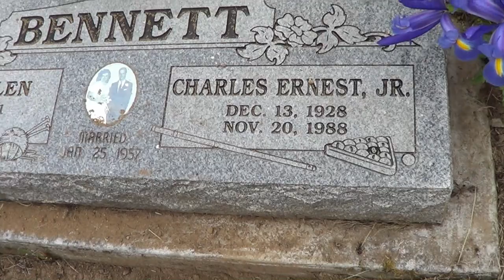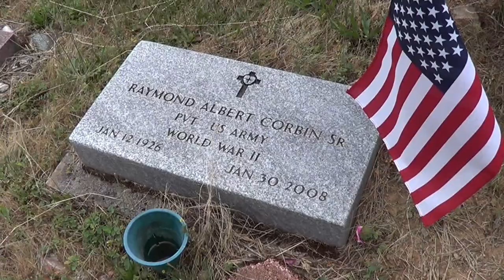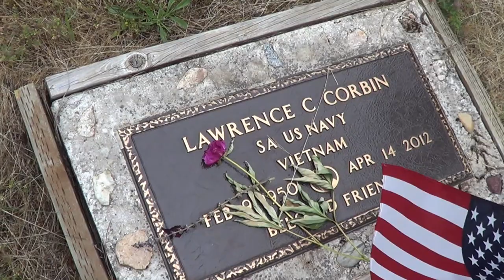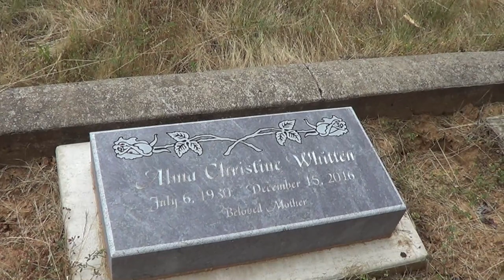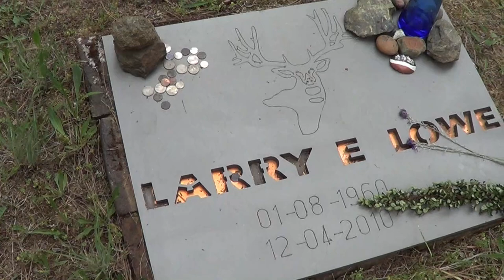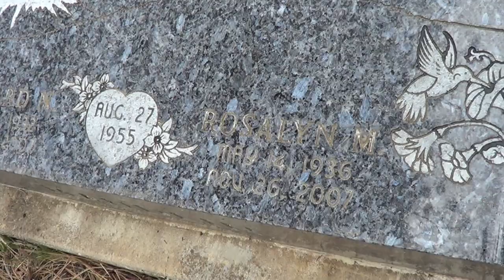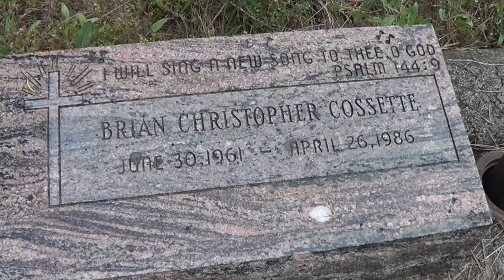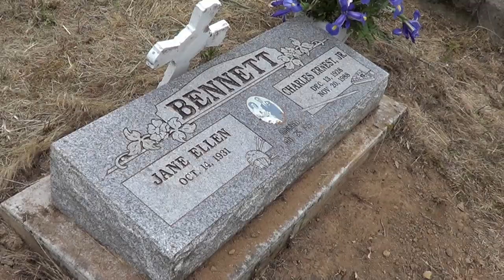The Historic Cemetery of Jacksonville Oregon Pt 1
The Historic Jacksonville Cemetery